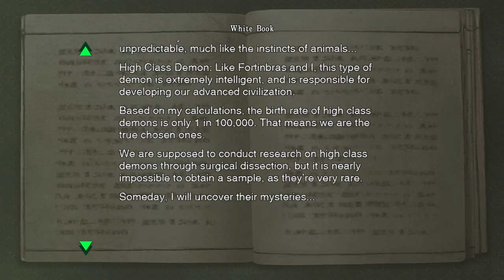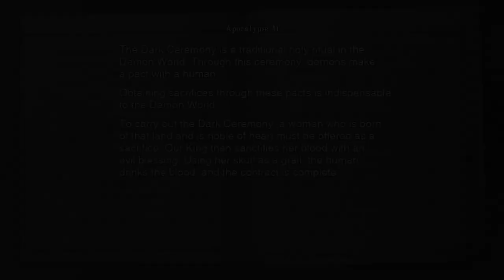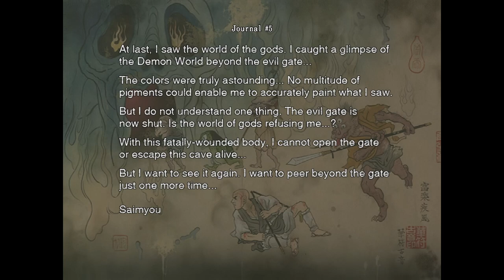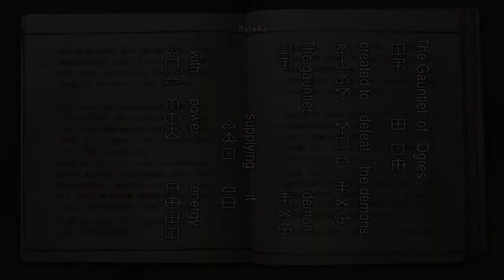Onimusha Warlords HD | PC | #6 Soothing Souls